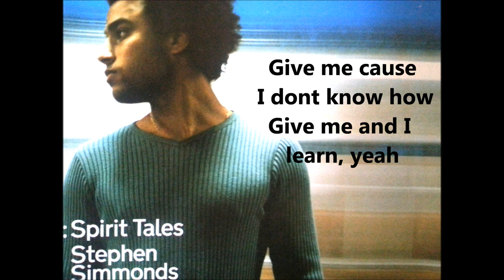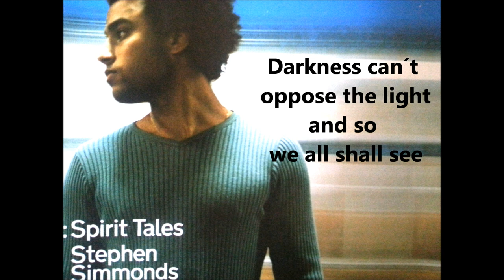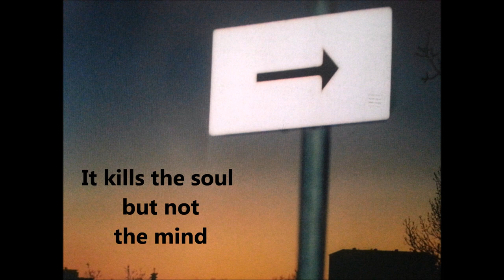Universe Stephen Simmonds